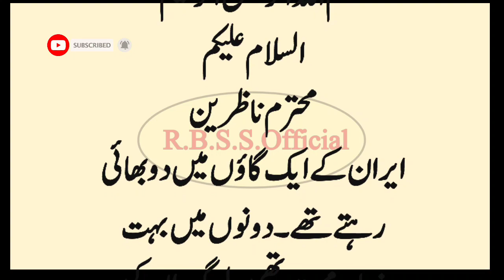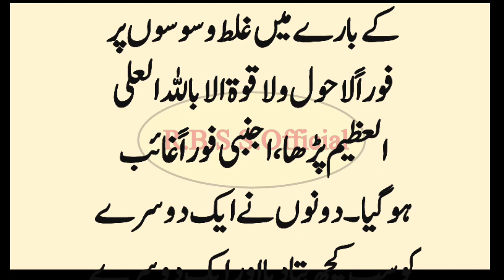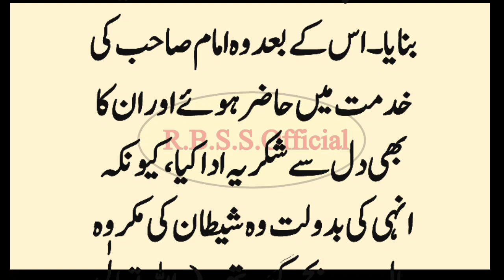Shaitan Ke Waswison Se Kese Bacha Jae? | Sabaq Amoz Waqia | Urdu Islamic Moral Stories